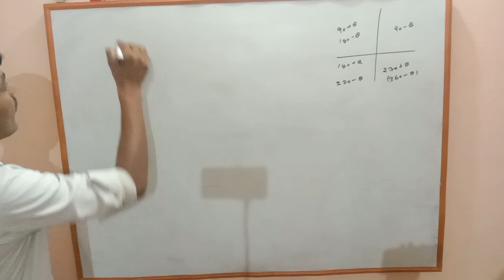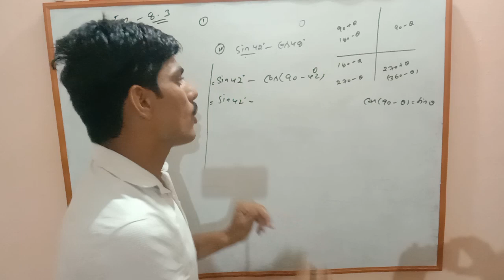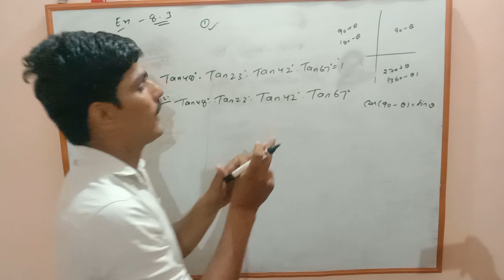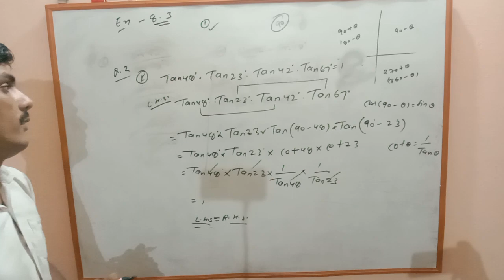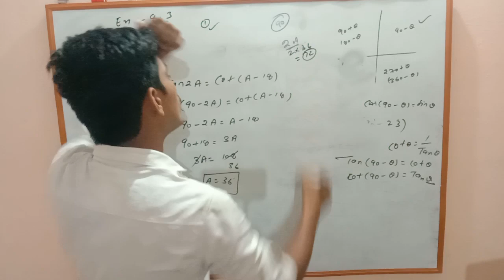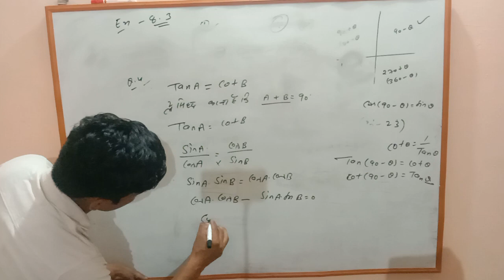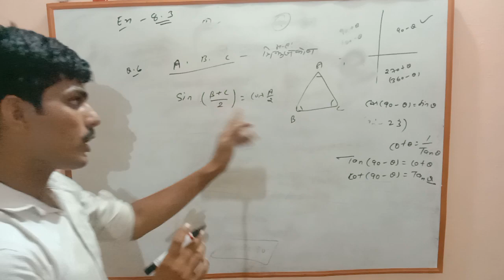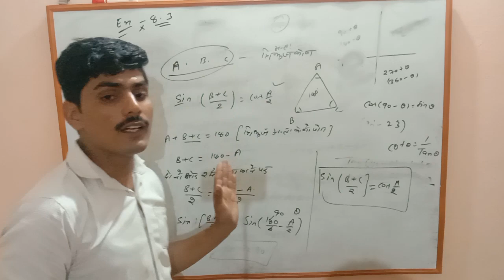Trigonometry,10 th class hindi ,up board, By-Rahul Chahar, Trikodhmiti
trigonometry 10th class NCRT - Ex-8.3
by Rahul Chahar ,